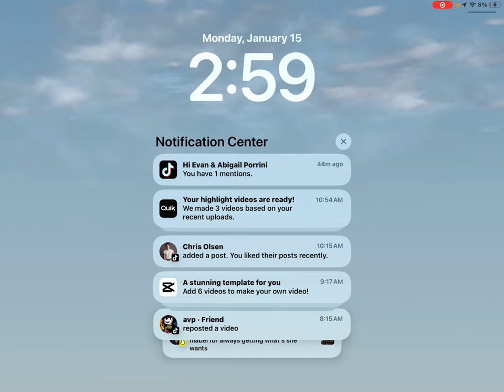January 15, 2024